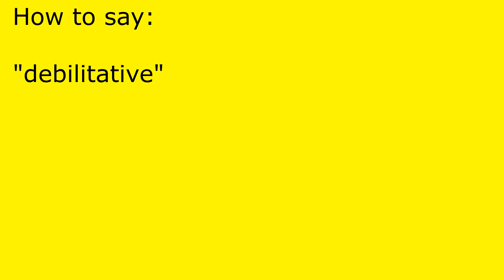How to pronounce debilitative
debilitative pronunciation.